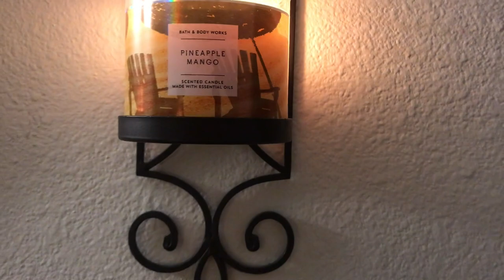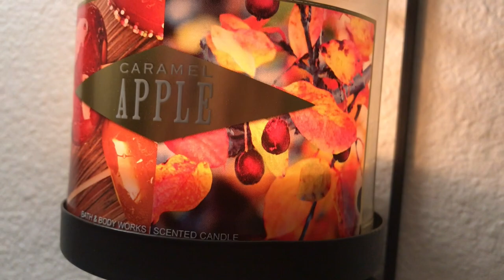Fall Fireplace 2020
HAPPY FALL!!

Today I'm sharing my decorated fall fireplace for the season! I hope you enjoy watching!

Send Friend Mail:
3053 Rancho Vista Bl. Suite H, #170

Thank you today for watching! Have a blessed day!

XoXo Loz